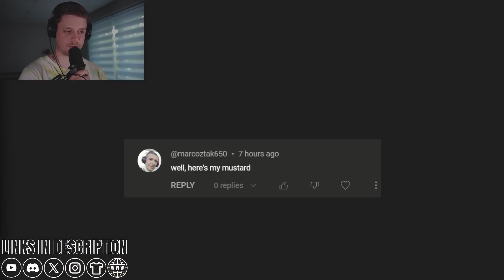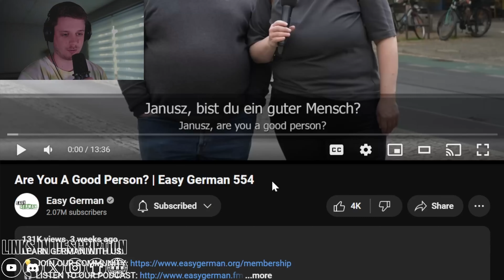Are Germans Good People? (American Reacts)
Explore the entire Huggyverse below!